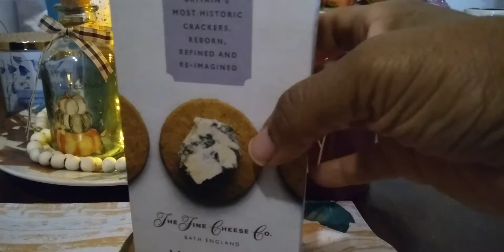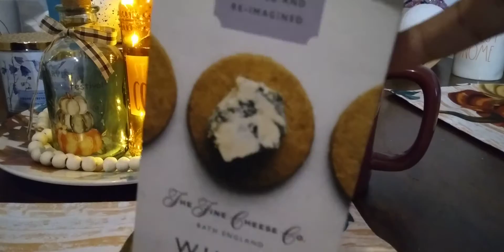HAPPY THANKSGIVING 😊TO ALL OF YOU!